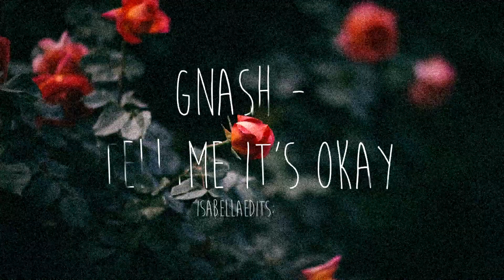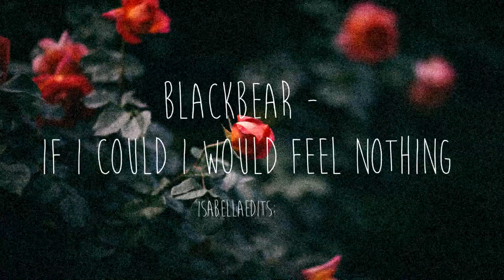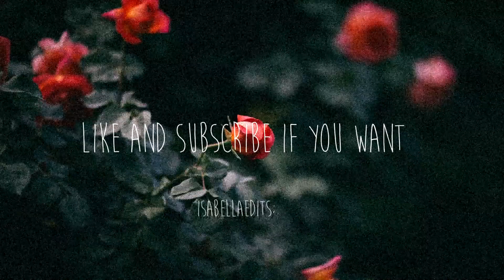audios for editing 4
i've actually only seen two of
these used in edits, these are
just songs that i like :)